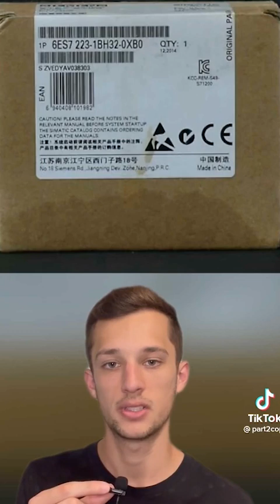Luke Davidson - TikTok Fun Facts - September 2022